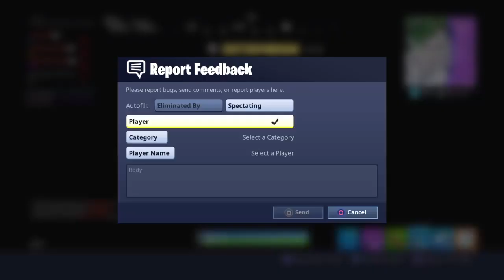New Season 7